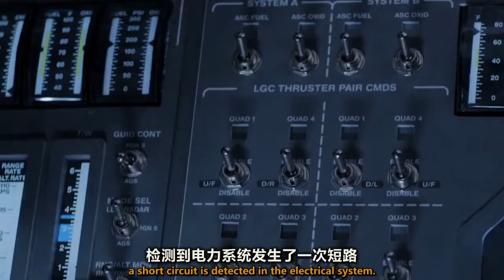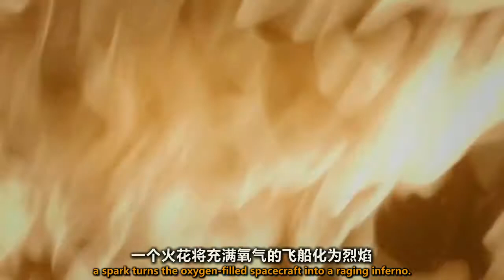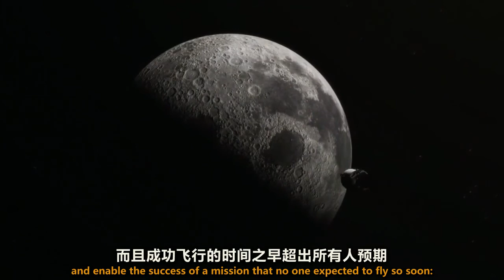盲目推进让阿波罗1号付出惨痛代价！未出征祸先行的阿波罗1号！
微博@纪录片之家科技控
登月计划的盲目推进带来了惨痛的代价，三名宇航员在测试时葬身火海！其中最年轻的一位罗杰·查非宇航员年仅32岁。频现故障的阿波罗1号也未能警醒管理人员，登月怎能急于求成？全片传送门：